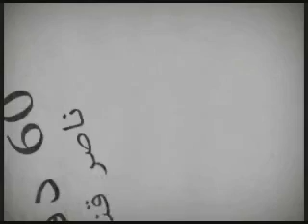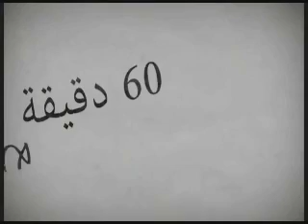ستون دقيقة مع ناصر قنديل ......الحلقة ال57 ....17/7/2017